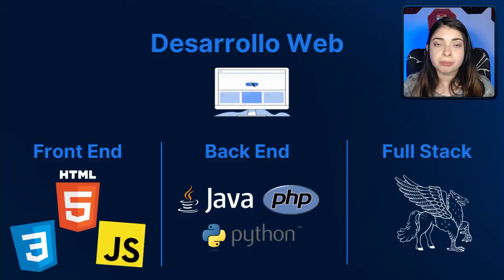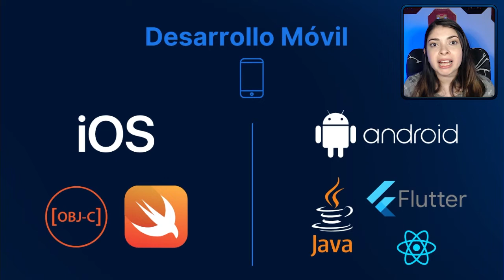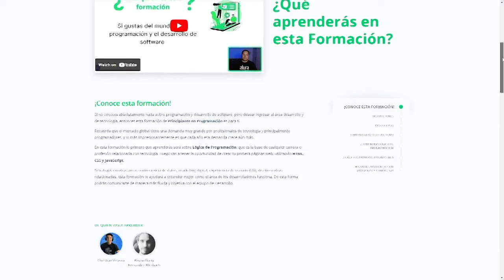¿Cuáles son las principales áreas de la programación?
¿Te gustaría trabajar en el mercado de tecnología? ¿No sabes cuál de las diversas áreas de la programación te gustaría aprender? Debido a la inmensa cantidad de lenguajes de programación te sientes confundida/o y no sabes por dónde empezar? Acompaña a nuestra instructora y descubre la respuesta a estas y otras interrogantes.

Recuerda que sea cual sea el área que elijas es fundamental que tengas buenas bases en lógica de programación y aqui en Alura Latam tenemos mucho contenido que puede guiarte durante en este camino, por eso dejaremos para ti este artículo de Guilherme Silveira sobre La carrera de programador: ¿qué curso tomar primero? ¡No dudes en echarle un vistazo! La carrera de programador: ¿qué curso tomar primero?

¡Videos nuevos todos los miércoles! A las 6pm México * 7pm Colombia * 8pm Bolivia * 9pm Argentina/Chile